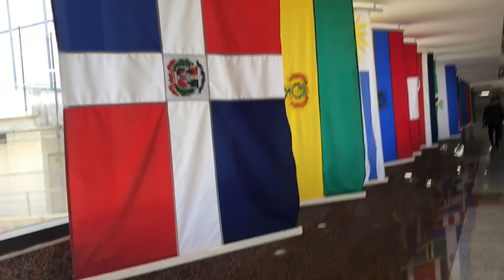Travel Vlog of Bani in Dominican Republic and Patronales of PAYA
Dominicano soy!! No he estado en la República Dominicana por 7 años y tuve la oportunidad en julio de reunirme con la familia parte de mi padre en Bani. Julio también es el mes mas perfecto  para visitar porque  hay 2 a 3 semanas de festivales anuales que llaman "los Patronales". Cada noche es una actuación diferente con un carnaval y los últimos días son las fiestas más grandes con los caballos. La parte más importante de este viaje fue ver a mi familia y bendecir al ver cuánto han crecido. Los quiero mucho!

(English)  I haven't in the Dominican Republic for 7 years and I got the opportunity in July to reunite with my Dad's side of the family in Bani. July is also the perfect month to visit because there are 2-3 weeks worth of annual festivals called the "Patronales". Every night is a different performance with a carnival and the last few days are the biggest parties with the horses. The most important part of this trip was seeing my family and bless to see how much they have grown. Of course I'll be going back.  Most Dominicans never get tired of going back to the mother land.